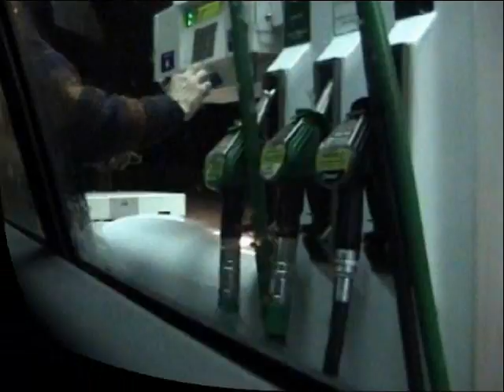Cymru (Wales) Road Trip 2008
Road trip to South Wales